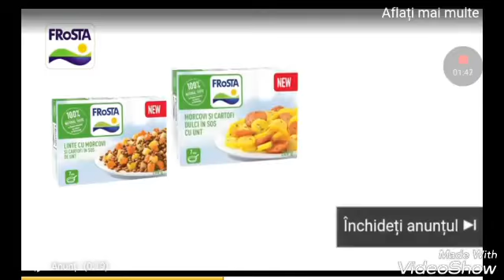Sunt praf la jocul acesta !!!